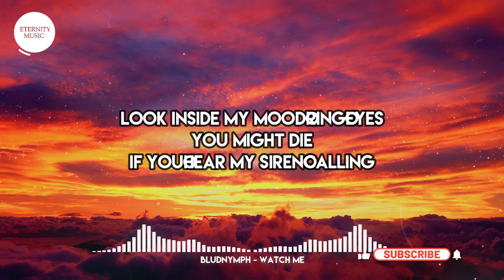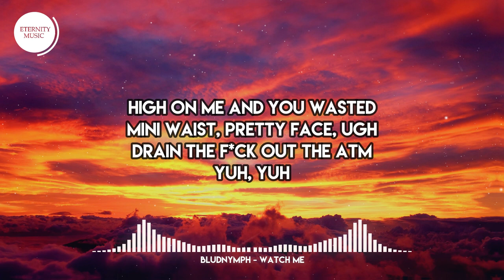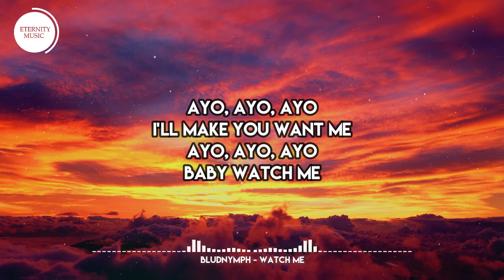Watch Me (Lyrics) | Hundreds throw ‘em up, seein’ green, watch ‘em rain down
🎤 Lyrics:
[Chorus]
Hundreds throw ‘em up, seein’ green, watch ‘em rain down
Body goin’ up, goin’ down, hit the spin ’round
Ayo, ayo, ayo
I’ll make you want me
Ayo, ayo, ayo
Baby watch me

[Verse 1]
Look inside my mood ring eyes
You might die
If you hear my siren calling
Pink moonlight
Body tight
Side to side
Where I’m moving got you crawling

[Pre-Chorus]
Bend it back, oh I’m freaky
Yeah I make it look easy
Love the way that you need me
I got I got everything
High on me and you wasted
Mini waist, pretty face, ugh
Drain the fuck out the ATM
Yuh, yuh

[Chorus]
Ayo, ayo, ayo
Ayo, ayo, ayo
Baby watch me
Sexy silhouettе snakin’ ’round in the red lights
God I make you sick, so obsеssed for a good time
Ayo, ayo, ayo
Ayo, ayo, ayo
Baby watch me

[Verse 2]
5’s, 10’s, 100’s, 1’s
Girls want cash, girls wanna have funds
Getting drunk off your attention
Stacks so long it make a girl run
That’s that shit that I love
Throw it so fast you got a papercut
Bought out the club, now it’s just us
Sip straight from the bottle like uh, uh, uh

[Pre-Chorus]
Yuh, yuh
[Chorus]
Ayo, ayo, ayo
Ayo, ayo, ayo
Baby watch me
Sexy silhouette snakin’ ’round in the red lights
God I make you sick, so obsessed for a good time
Ayo, ayo, ayo
Ayo, ayo, ayo
Baby watch me